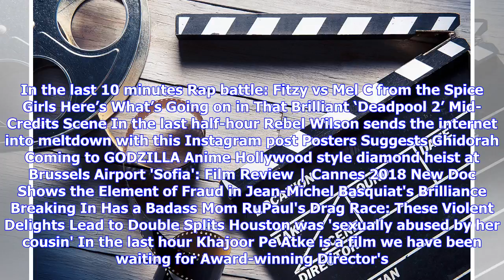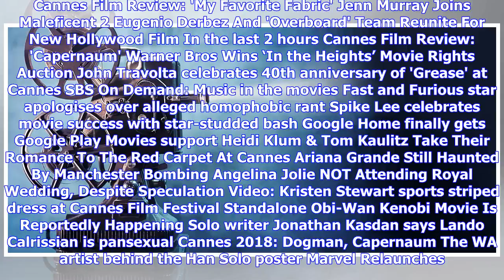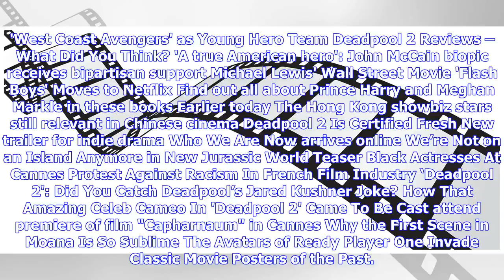Breaking News | Film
In the last 10 minutes Rap battle: Fitzy vs Mel C from the Spice Girls Here’s What’s Going on in That Brilliant ‘Deadpool 2’ Mid-Credits Scene In the last half-hour Rebel Wilson sends the internet into meltdown with this Instagram post Posters Suggests Ghidorah Coming to GODZILLA Anime Hollywood style diamond heist at Brussels Airport 'Sofia': Film Review | Cannes 2018 New Doc Shows the Element of Fraud in Jean-Michel Basquiat's Brilliance Breaking In Has a Badass Mom RuPaul's Drag Race: These V...